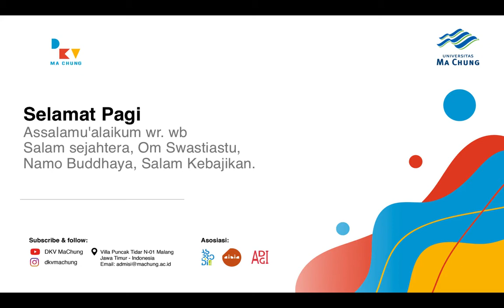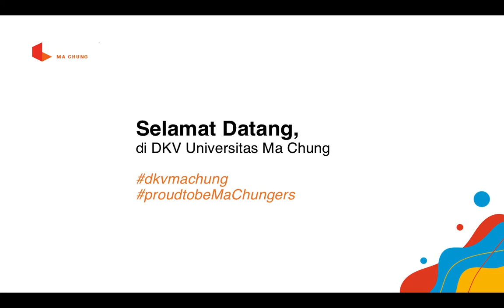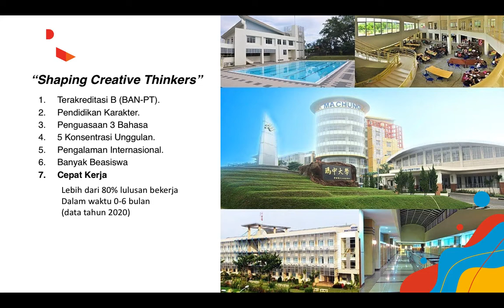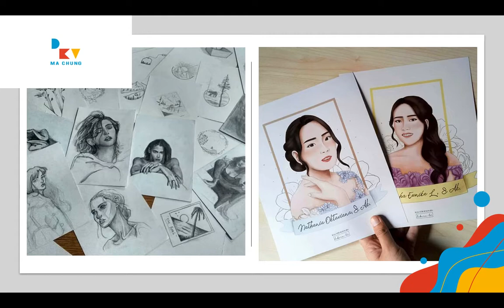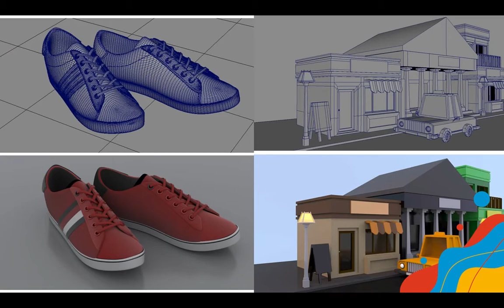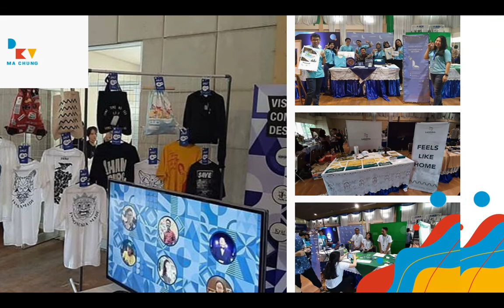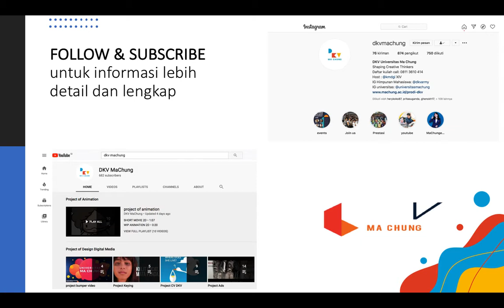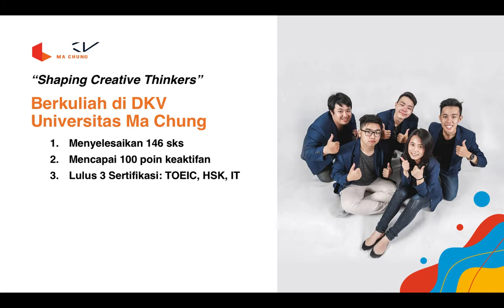DKV Ma Chung Pilihanku!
Program Studi Desain Komunikasi Visual
Universitas Ma Chung
"Shaping Creative Thinkers"

Prodi ini dibuka untuk generasi muda khususnya para milenial yang suka perubahan dan hal baru di era 4.0. Menawarkan 5 Konsentrasi unggulan, didukung oleh para dosen muda profesional dan berkualitas. Memiliki sarana dan prasarana yang berkualitas sehingga mendorong mahasiswa untuk bisa berkembang dengan baik dan maksimal selama masa studi.

Keunggulan Kami:
1. Lebih Fokus dan Berkualitas
Lebih fokus dalam pemintan studi dibidan DKV, mengacu pada standard industri serta memiliki jiwa dan pola pikir kewirausahaan.

2. Pengalaman Internasional.
Berwawasan Internasional dan menguasai bahasa Inggris dan Mandarin.

3. Kurikulum Up to Date
Kurikulum sesuai kesepakatan Asprodi (Asosiasi Program Studi DKV Indonesia) dan bergerak menuju merdeka belajar dan adaptif dengan pendidikan 4.0.

4. Cepat Kerja
Lebih dari 80% lulusan bekerja dalam waktu 0-6 bulan ( data tahun 2020)

Konsentrasi:
1. Brand & Graphic Design
2. Animation.
3. Comics & Illustration.
4. Games & Digital Media Design.
5. Photography & Videography.

Fasilitas:
1. Beasiswa
Diawal pendaftaran melalui seleksi maupun ditengah masa studi.
2. Sarana dan Prasarana Berkualitas
Studio Fotografi dan multimedia, kolam renang, bus kampus, perpustakaan, dan lapangan bola basket indoor, loker dll.
3. Malang Digital Core (MDC)
Co-working space & inkubator bisnis.

Profesi Lulusan:
Creativepreneur, Designer Graphic,
Photographer, Videographer,
Comic Artists, Illustrator, Game Artists,
UI-UX Designer, Character Designer,
Animator, New Media Artist,
Visual Effect Director, dll.

Daftar sekarang:
pmb.machung.ac.id